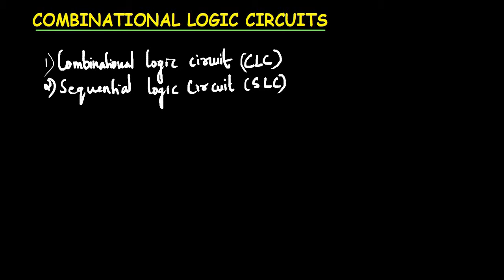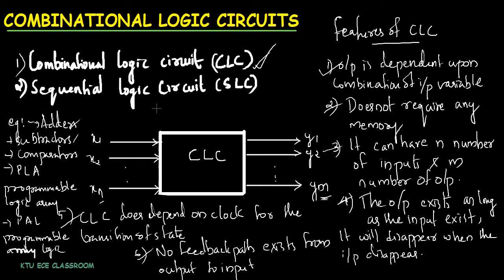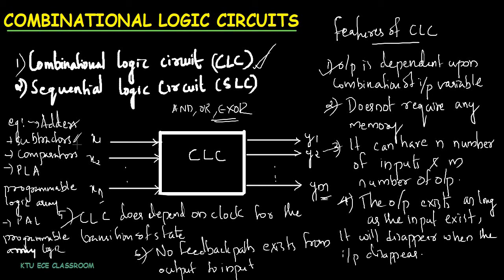COMBINATIONAL LOGIC CIRCUIT || MODULE 2 || KTU || EET 206 DIGITAL ELECTRONICS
This topic is  useful for
KTU Regulation 2019
1. EET206 Digital Electronics ( ELECTRICAL AND ELECTRONICS ENGINEERING)
2. CST203 Logic System Design ( COMPUTER SCIENCE ENGINEERING)
3. ECT203 Logic Circuit Design (ELECTRONICS AND COMMUNICATION ENGINEERING)
4. EBT205 Logic Circuit and Design (BIOMEDICAL ENGINEERING)
5. ITT203 Logic System Design (INFORMATION TECHNOLOGY)
6. ECT203 Logic Circuit Design (APPLIED ELECTRONICS ENGINEERING)
KTU Regulation 2015
1. EE204 Digital Electronics and Logic Design (ELECTRICAL AND ELECTRONICS ENGINEERING)
2.  CS203 Switching Theory and Logic Design (COMPUTER SCIENCE ENGINEERING)
3. EC207 Logic Circuit Design (ELECTRONICS AND COMMUNICATION ENGINEERING)
4. EC207 Logic Circuit Design (APPLIED ELECTRONICS ENGINEERING AND INSTRUMENTATION)
5. IC207 Design of Logic Circuit (BIOMEDICAL ENGINEERING)